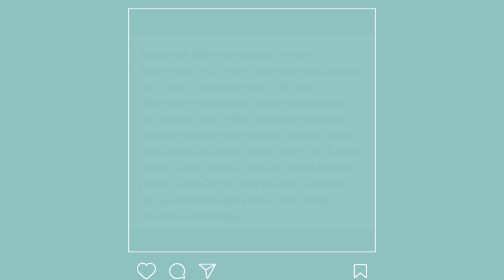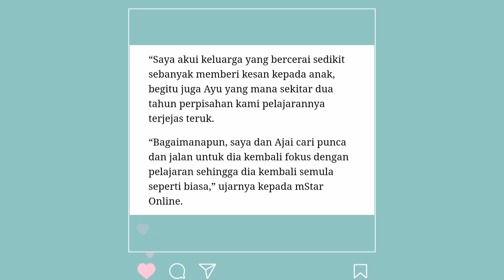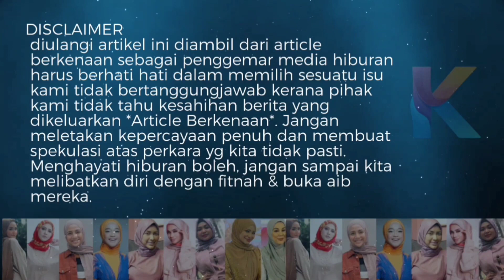Anak Nurul & Ajai Bongkar Detik Nurul Ajai Cerai! Kesian Anak Anak Jadi Begini?